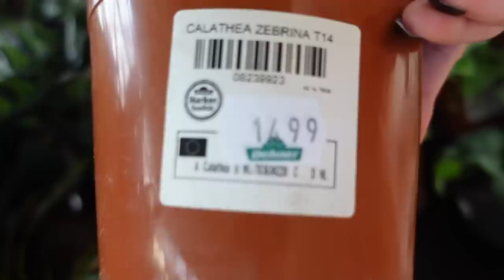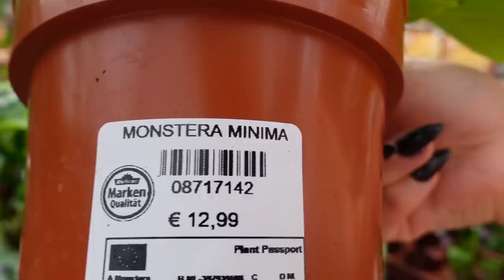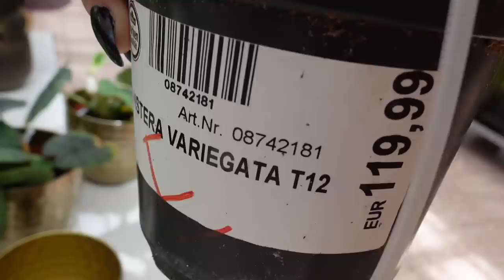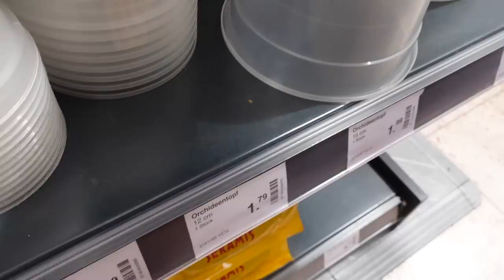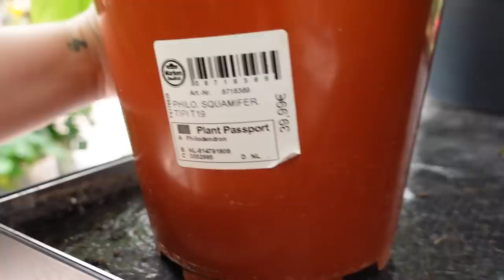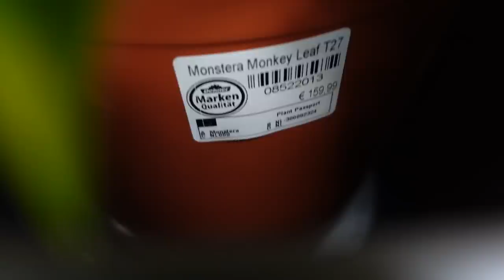PFLANZEN Shop with me | Follow me around bei DEHNER 🪴 + HAUL ✨ *RARITÄTEN*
Hello hello ihr lovelies ✨
Ich war endlich wieder bei Dehner und habe abgecheckt was es alles Neues gibt!